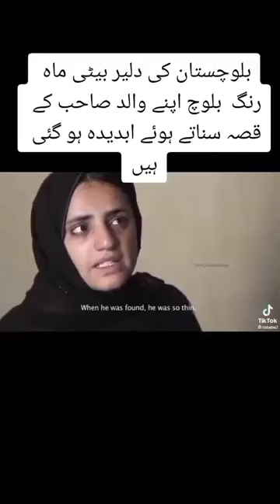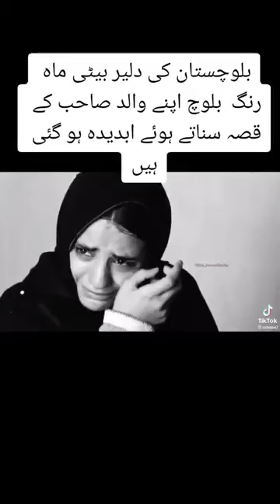دیکھیں اس ویڈیو میں ڈاکٹر ماہ رنگ بلوچ صاحبہ کون ہیں اس کی اور انکی والد تعارف ustad hussain aseer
Sindh balochistan kiy mashhor gulokar ustad hussain aseer kiy pasandh kiy widyo jis my daykhiyn kiy daktar marangh baloch kon hayn
اس ویڈیو کو استاد حسین اسیر نے پسند کیا ہیں دیکھیں ڈاکٹر ماہ رنگ بلوچ صاحبہ کون ہیں